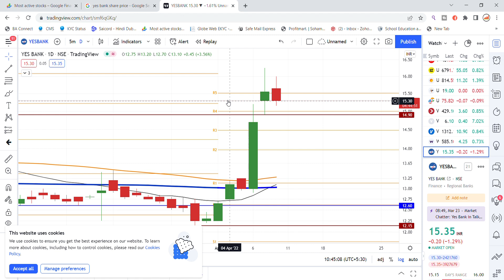YES Bank Share Latest News | Yes Bank Share News Today | Share Market Latest News